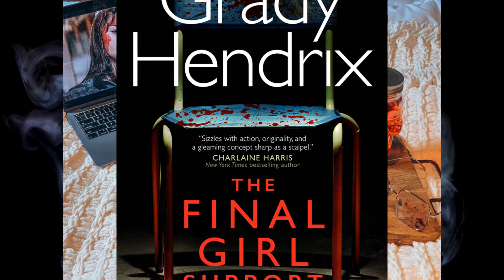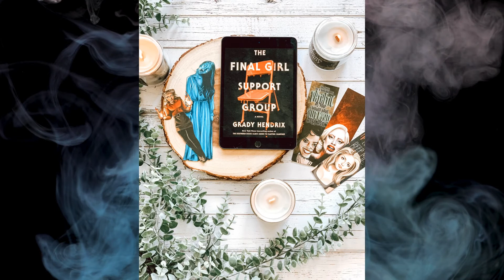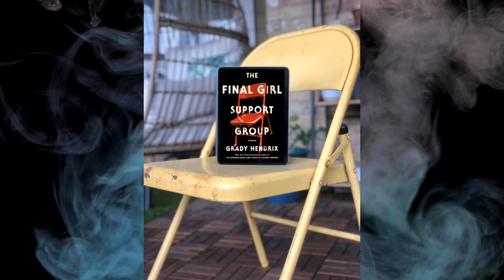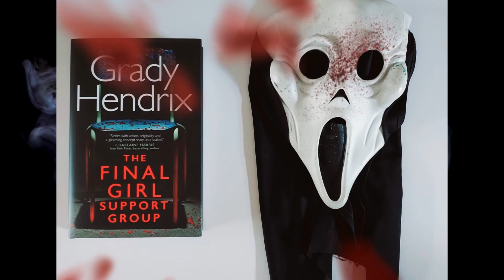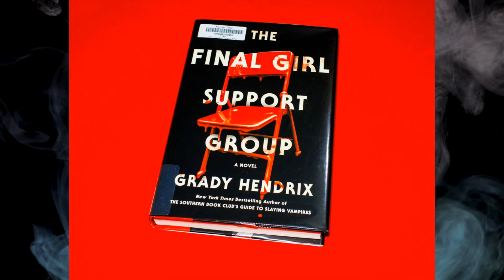Grupo de Apoyo para Final Girls - Grady Hendrix - 2021 | Reseña Sin Spoilers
Reseña sin spoilers de "Grupo de Apoyo para Final Girls" del autor Grady Hendrix!

📚 ¡Felices Lecturas! 📚